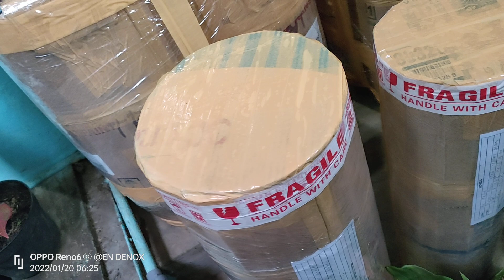Aku Suka Aku Suka... Aglonema POS rumpun, SO rumpun dkk